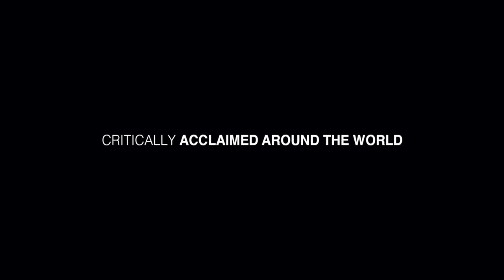Kacche Din - Official Trailer | Deepak Dobriyal | Yashpal S | Teena S | A Shailendra Singh Film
This Friday, witness the World Premiere of critically acclaimed film "Kacche Din (Raw Days)" at 12 noon. Starring award winning actor Deepak Dobriyal, Teena Singh, Yashpal Sharma, Ashrut Jain and edited by National Award winning editor Arun Kumar Aravind.

Written & Directed by Shailendra Singh.

Official Social Media Handles:

LinkedIn to Shailendra Singh channel for more such short films